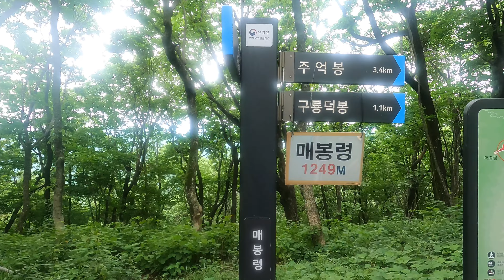등산일기03 인제 방태산(주억봉)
4k로 촬영 및 편집되었습니다.

인제(방태산) 주억봉코스
방태산휴양림 - 삼거리 -  주억봉 삼거리 - 주억봉 - 구룡덕봉 -  매봉령 - 삼거리 - 휴양림
총거리 14km
소요시간  05:40분
이동시간 04시 29분
휴식시간 1시간 11분
평군속도 3.1km
최고점 1444m

영상안내
03:47 삼거리
07:07 지당골코스 난코스 추입
08:28 지당콜코스 난코스 돌입
14:28 주억봉삼거리
15:35 주억봉
19:35 구룡덕봉
21:57 헬기장
22:40 매봉령인도끝 안내판
23:37 매봉령
26:08 모둠터
27:37 삼거리
29:02 계곡 방태산불범
끝

산행영상으로 캠퍼관련 정보는 없습니다.